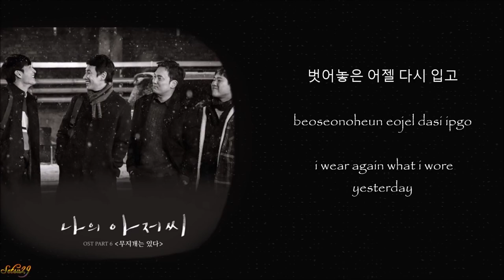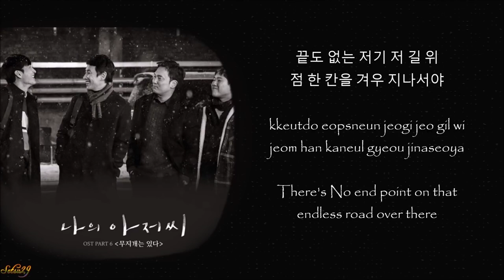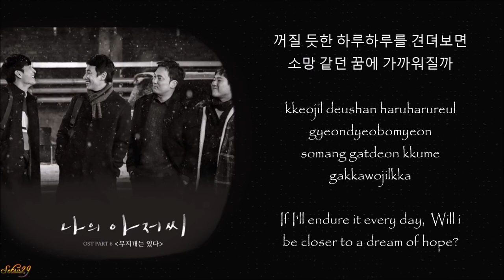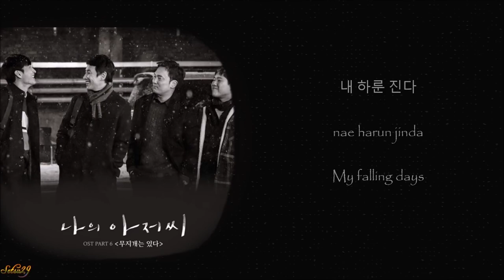Vincent blue (kim min seung) "there's a rainbow " ost part6 My Ahjussi